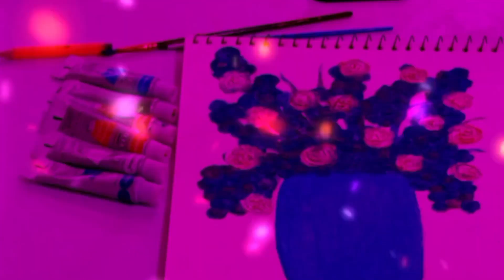Flower Pot Drawing || Simple Flower Pot Drawing || Easy Flower Vase Drawing for Beginners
Fuldani Drawing, Vase drawing
How to draw flower in a vase
Flower Drawing, Flower basket drawing How to draw a flower basket
Basket drawing Fulo ki Drawing
Pencil drawing flowers
Pencil drawing
 Easy flower pot drawing
CreativityStudio
 Simple flower pot drawing
Defferent flowers Pot Drawing
Drawing
Basket
 Pot, Vase
 Flowers
 Pot drawing tutorial
Pencil Sketch
 Flower Basket Drawing
Basket Drawing
Flower pot drawingdrawing